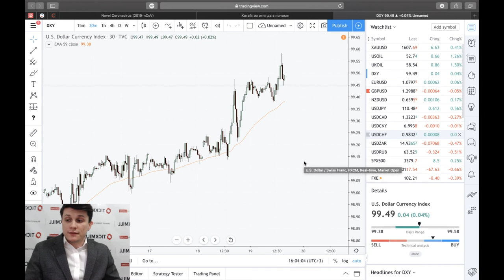Тикмилл Аналитика | Китай: из огня да в полымя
- Morgan Stanley: нагрузка предприятий в Китае составит 60-80% от нормы к концу февраля, 100% к середине-концу марта;

- Фокус паники смещается на Южную Корею: +20 подтвержденных случаев за день. Власти не спешат с карантином;